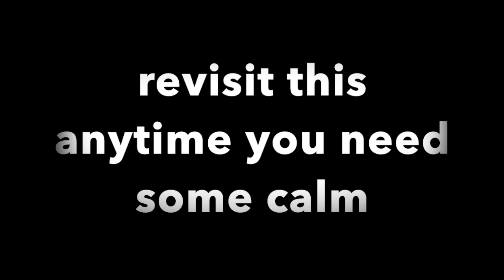APRIL 6 Morning Meeting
This video is about APRIL 6 Morning Meeting